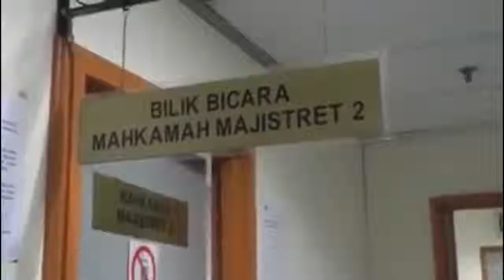Boy Iman Direman Lagi!!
Pelakon, Datuk Boy Iman sekali lagi direman.

Kali ini, berikutan kes penipuan jual beli banglo pada harga murah, yang melibatkan kerugian RM60,000.

Ketua Polis Daerah Ampang Jaya, Asisten Komisioner Hamzah Alias mengesahkan, Boy Iman direman dua hari sehingga esok.

Tangkapan dibuat semalam susulan laporan pengadu yang mendakwa rumah yang dijanjikan kepada pengadu tidak dibina selepas menandatangani urusan perjanjian pembinaan banglo dengan syarikat DBI Properties.

Pengadu juga mendakwa telah membayar wang RM60,000 untuk pembelian banglo berkenaan.